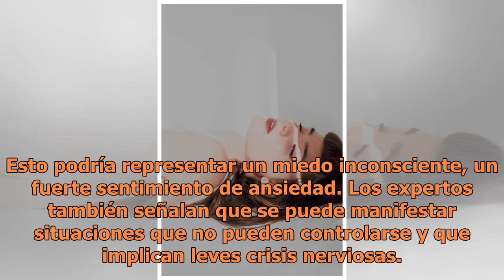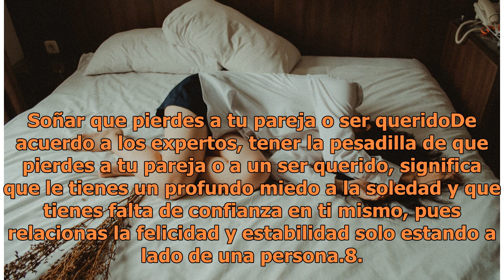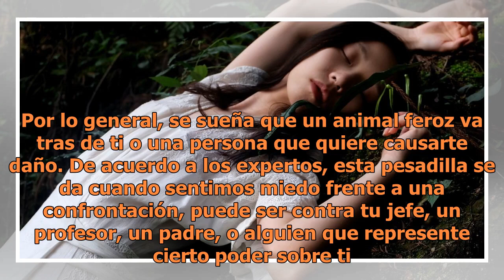Las 10 pesadillas más comunes y cuáles son sus significados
Unsplash | Copyright (c) 1998 Hewlett-Packard Company Todos hemos tenido pesadillas alguna vez en la vida y es una de las sensaciones más extrañas que existen, ya que despiertas con una especie de miedo y angustia que podría impedirte conciliar el sueño de nuevo. Hoy te presentaremos las 10 pesadill...